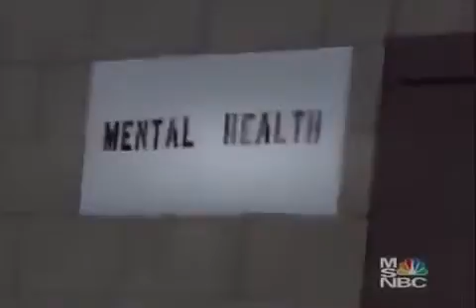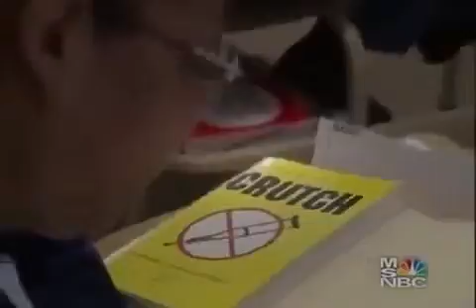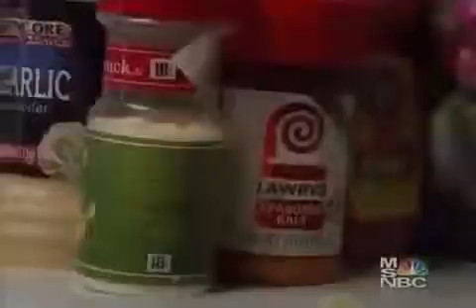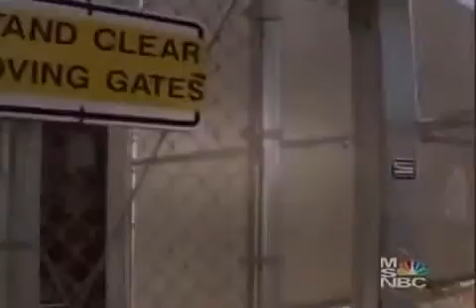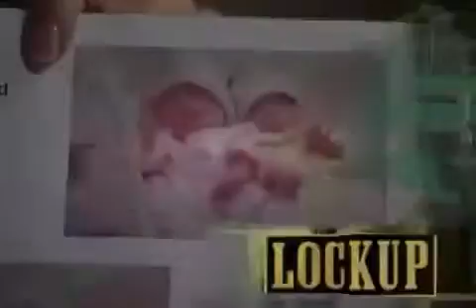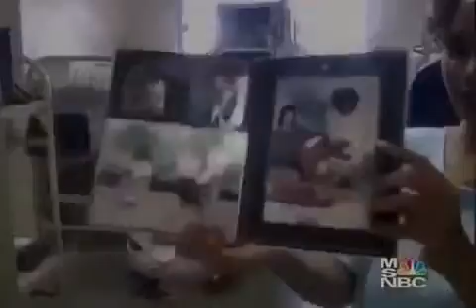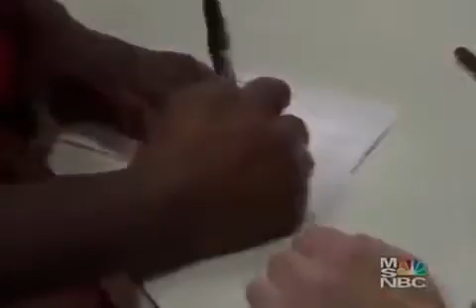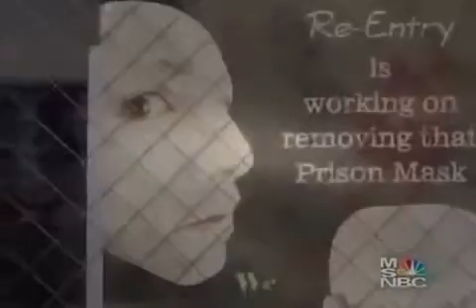✪✪ Women's Prison - What They Do Will Shock You ✪✪